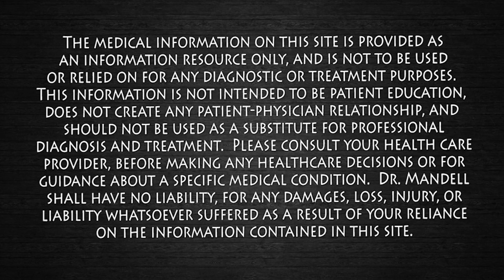BURN FAT & LOSE INCHES...The Bodies Weight Loss Set Point! (Dr. Mandell, Dr. Soffer, Dr. Myers)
I would like to introduce two of my colleagues who are medical doctors. Dr. Soffer is a Heart Specialist (Cardiologist) and Dr. Myers is an Internist.  We will be discussing a very important topic about the biological set point of weight loss.

Recent studies point to body weight being affected by a combination of factors. Weight is determined by inherited traits, the environment, and by hormonal, psychological, and genetic elements. Weight also depends on energy burned compared to what’s taken in from calories.

The set point model relies on the concept of a genetic preset weight range that’s controlled by biological signals. The body has a regulatory system that keeps you at a steady-state level, or set point.

Your hypothalamus, which is in your brain, gets signals from fat cells. Hormones like leptin, which regulates hunger, and insulin are triggered at certain times. Your metabolism also constantly adjusts up or down based on a variety of signals.

The set point theory suggests that your weight may go up or down temporarily but will ultimately return to its normal set range. The signaling system helps maintain weight.  (Healthline)

SimpleMD.usa
YaelMyersMD